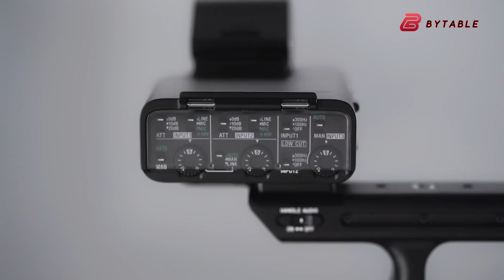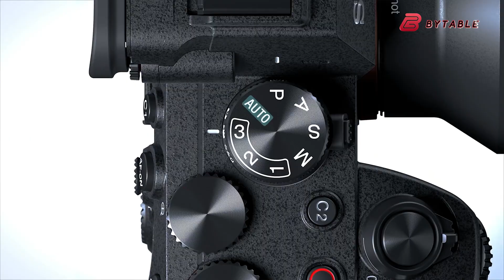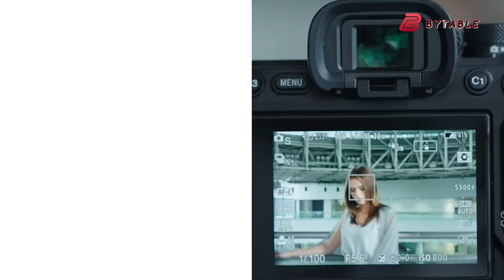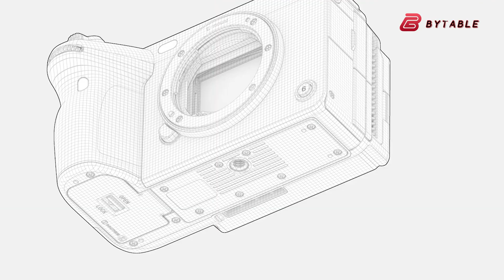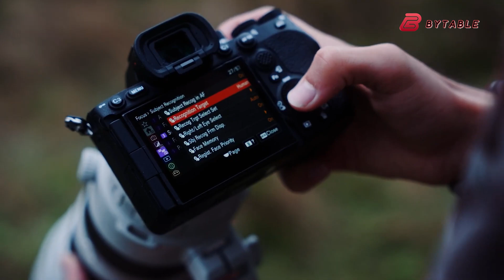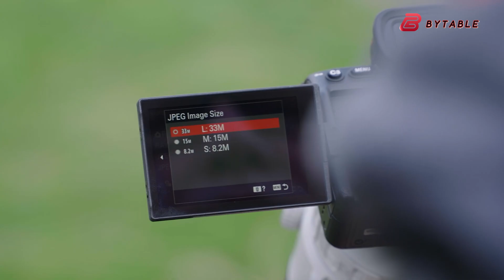Sony Camera Lineup 2025! - Sony A7SIV A7V FX3II & More!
The anticipated Sony November Event has sparked excitement in the photography community, with speculation centered around potential announcements of next-generation mirrorless cameras. Industry watchers are particularly interested in possible updates to Sony's flagship models, including rumored releases of the Sony A1 II, A7S IV, A7 V, and FX3 II. While details remain unconfirmed, expectations are high for significant improvements in autofocus capabilities, sensor technology, and video features across these models. The event may redefine Sony's position in both professional photography and cinema markets.